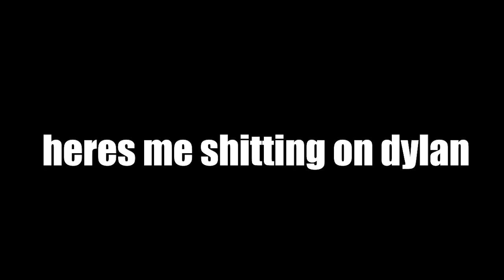Friends Try *NEW* Games Funny Moments! (GTA V, Minecraft dungeons, and GANG BEASTS!)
Tell me what you guys thought of us playing GTA V, Minecraft dungeons, and Gang Beasts! Hope you liked it!

SEND ME STUFF SO I CAN MAKE A FAN MAIL VIDEO

Here is my friends twitch links!

Dylans twitch!
Bens twitch!

gta v, gta five, minecraft, dungeons, gang beasts, funny, moments, trolling, rage, friends, gameplay, jojojosiah, glitch, new games